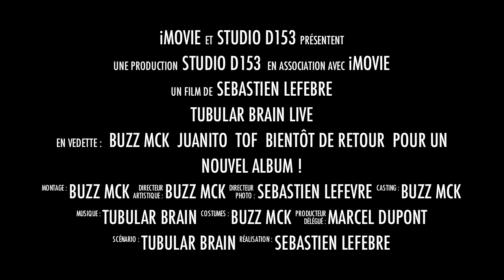Tubular Brain Bande annonce New Album?